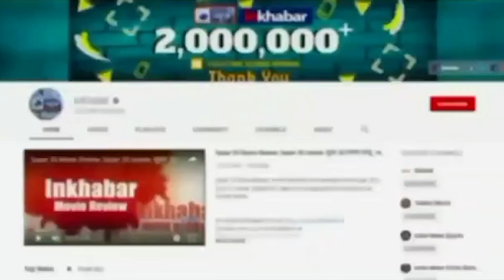Bollywood में एंट्री करेंगी 'टीवी की नागिन', मशहूर एक्टर संग करेंगी डेब्यू | Tejasswi Prakash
Tejasswi Prakash Bollywood Entry: ‘बिग बॉस 15’ की ट्रॉफी को अपने नाम करने वाली तेजस्वी (Tejasswi Prakash) के पास आज काम की कमी नहीं है. रिएलिटी शो खत्म होने के बाद उन्हें ‘नागिन 6’ में काम करने का मौका मिल गया और अब खबर आ रही है कि जल्द ही तेजस्वी एक बॉलीवुड एक्ट्रेस भी बन जाएंगी. मीडिया रिपोर्टस की मानें तो तेजस्वी प्रकाश के हाथ एक बड़े बजट की फिल्म लगी है और वो एक बड़े हीरो के अपोजिट में नजर आएंगी.